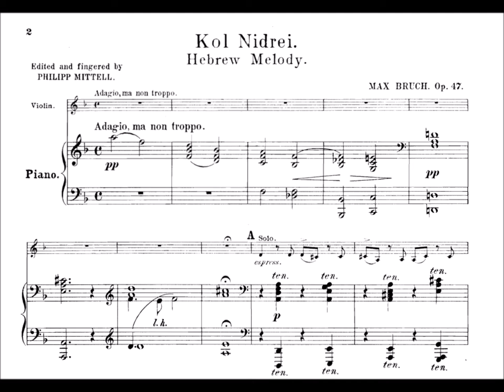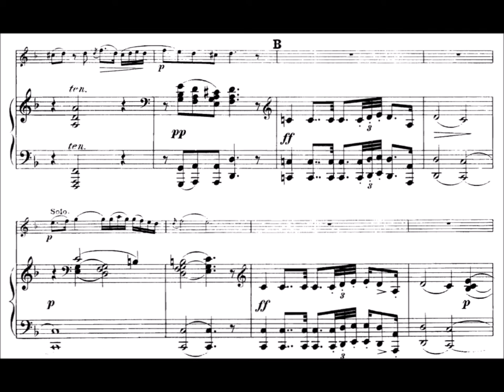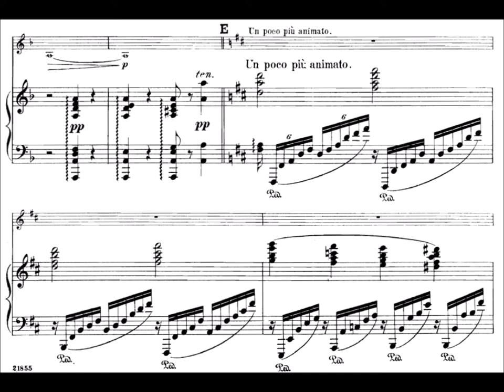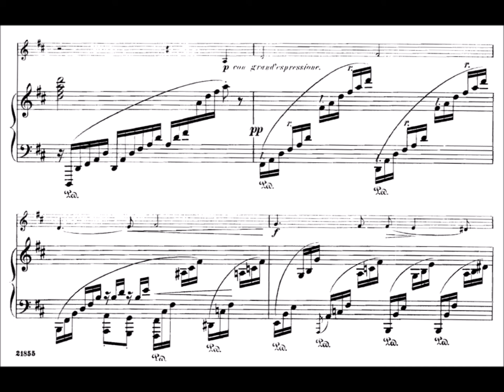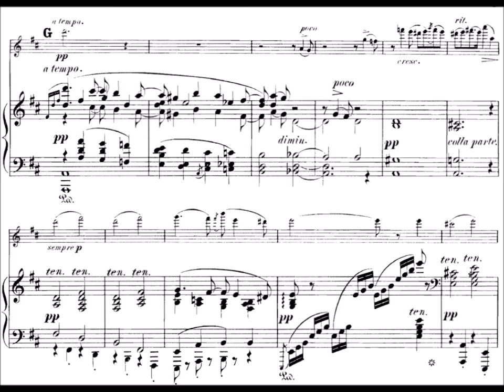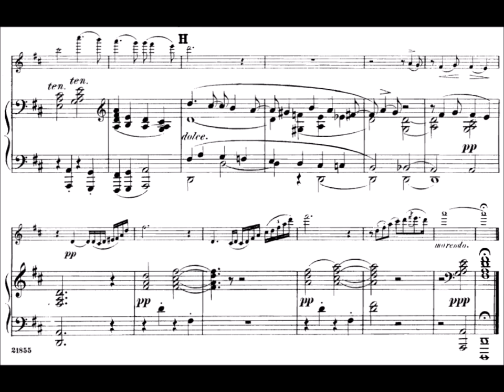Bruch: Kol Nidrei violin with sheet music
Max Bruch: Kol Nidrei Op. 47 for violin and orchestra performed by Orsolya Korcsolan-violin
Franz Liszt Chamber Orchestra
Concertmaster: Janos Rolla

RECORDED LIVE at the Hegedus-Csaky Synagogue Budapest
7. June. 2015

PRO ARTE JUDAICA